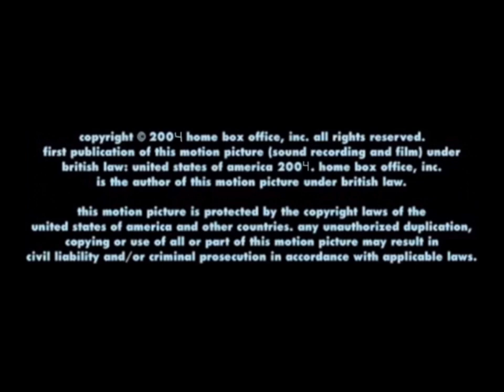By George Productions, Inc./(IAW) HBO Documentary Films/Home Box Office (2004)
Taken From “The Loving Memory Of John Candy” (2004 HBO Documentary)

Note 2: It’s Fanmade

R.I.P.
John Candy
(October 31, 1950-March 4, 1994)